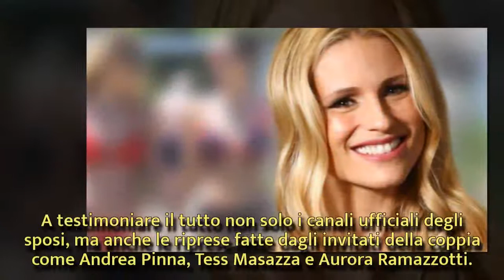Michelle Hunziker sorprende tutti per la sua decisione, ecco cos’è successo | Wind Zuiden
Michelle Hunziker sorprende tutti per la sua decisione, ecco cos’è successo